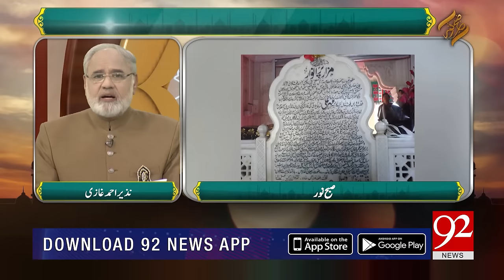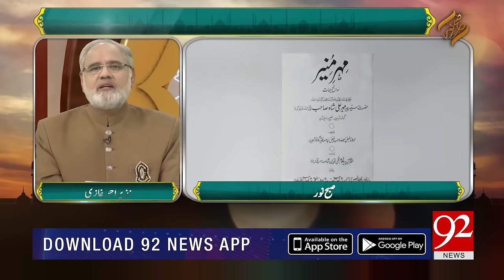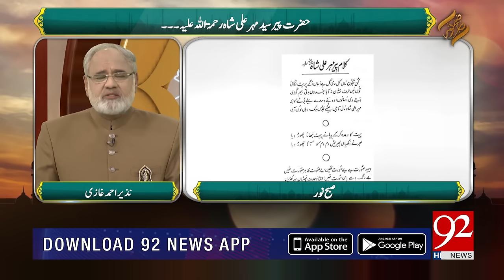Subh E Noor | Hazrat Peer Mehar Ali Shah (RA) | 8 Nov 2018 | Headlines | 92NewsHD